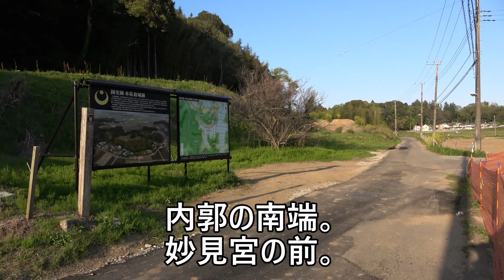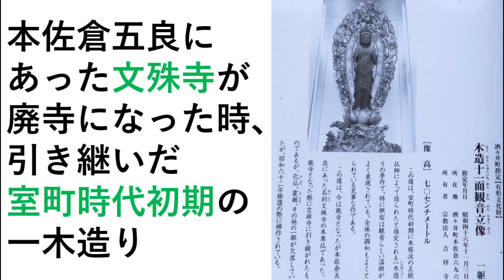【本佐倉城の外郭】出枡形の土塁｡中池跡｡馬出し｡砦｡水の手｡廃寺跡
本佐倉城の外のかこい部分（外郭）の紹介です。
出枡形の土塁、馬出し、砦、廃寺跡など、見所がたくさんあります。
戦国時代の広大な城跡。

目次
0:00　中池跡。弁天社
0:23　根古谷の館
0:53　向根古谷の登り道。浅間神社
1:32　向根古谷の頂上。神明社
2:53　馬出し。砦
3:28　光徳院跡
3:43　山からの水
4:16　金剛吉祥寺
4:36　東側の外堀。外郭（荒上）。出枡形の土塁
6:19    水の手。中池に行く道

My Old friend  伊藤貴章様
想いが形づくるモノ　sakunoken様
志士たちの道　shimtone様

月蝕